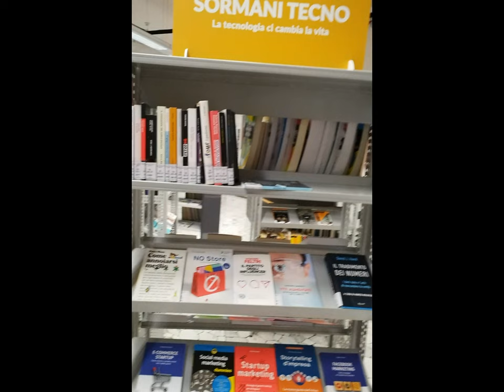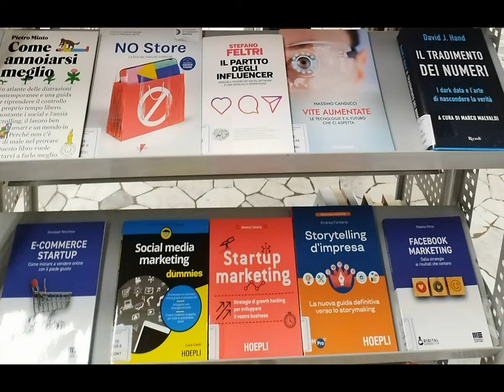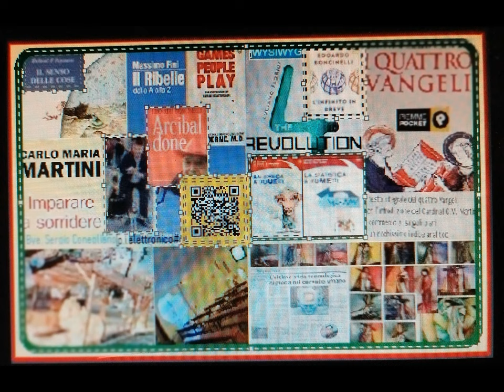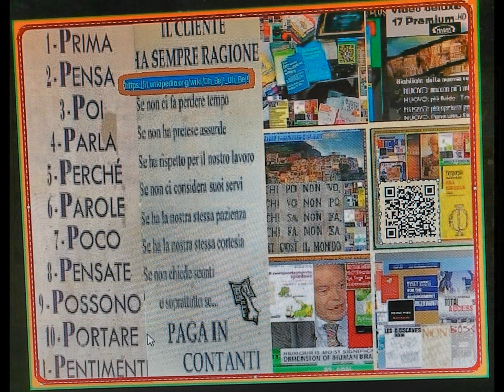Pot-pourriDivertissement EndOfTheYear [by Sergio Conegliano]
EndOfTheYear [by Sergio Conegliano]
^^^Few LivresDeChevet appendix.-
see too.-
Riccione MilanoM. Cesenatico 3d [by Sergio Conegliano]